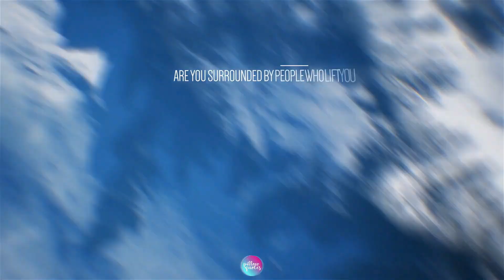Inner Strength Self Care Quotes - PillowQuotes ❤️